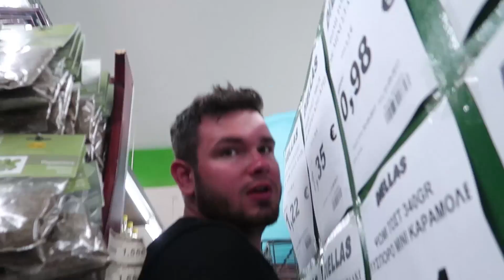Walka z lękiem - KORFU #4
Tak było, to wszystko widziałem, a co widziałem, to sobie nagrałem!

Vlogaszcz dla Was :)!

Zadowolenie można wyrazić poprzez łapkę w górę lub poprzez pozytywny komentarz

Pozdrawiam,
Ziemniak.